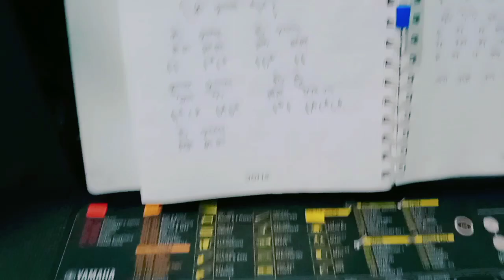hare Krishna hare Krishna # shrikrishnadhun# Krishna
hare Krishna hare Krishna # Krishna hare Rama